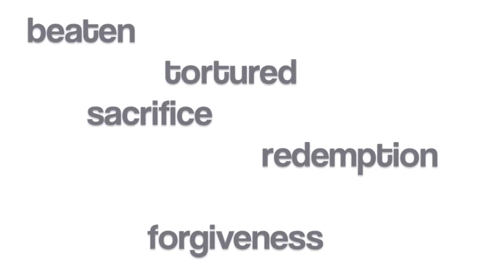brought to tears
wounded for my transgressions...

the amazing sacrifice of Christ

This dance was learned in just a couple hours during a Vertical Movement Workshop...they did a great job.

(we claim no rights to this song)